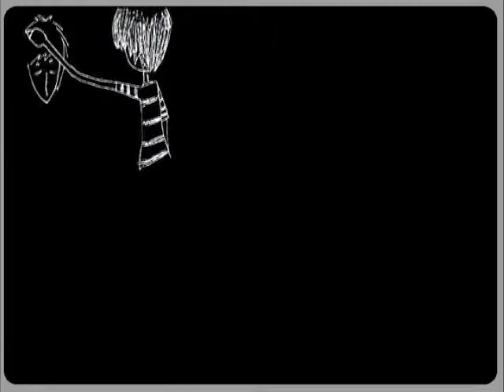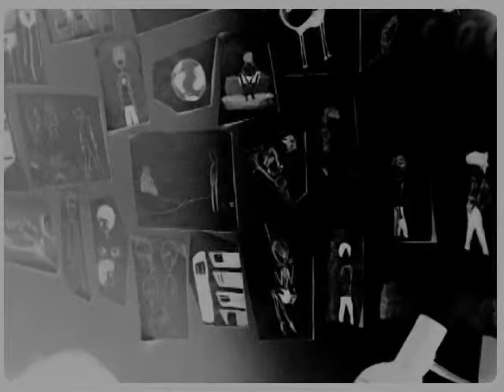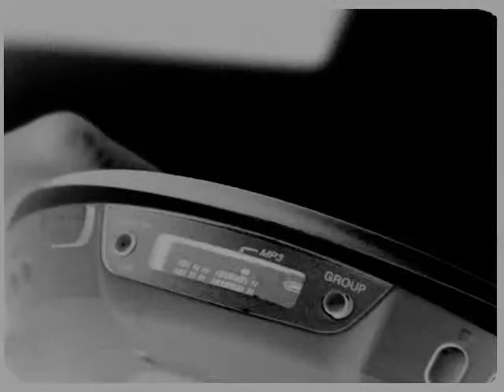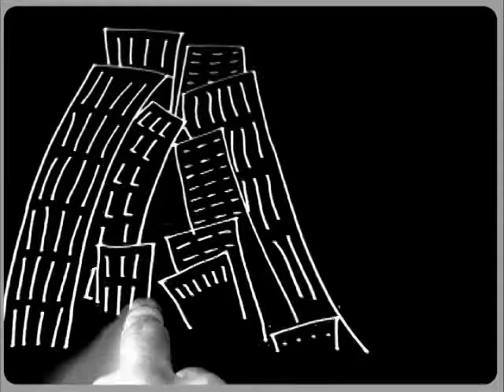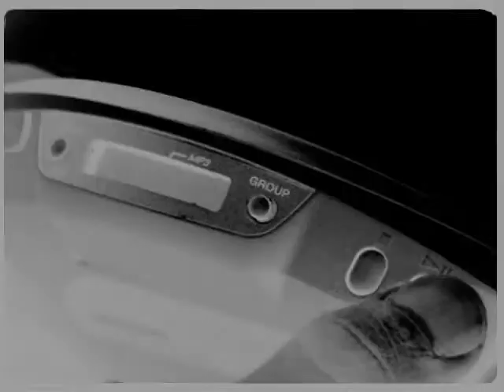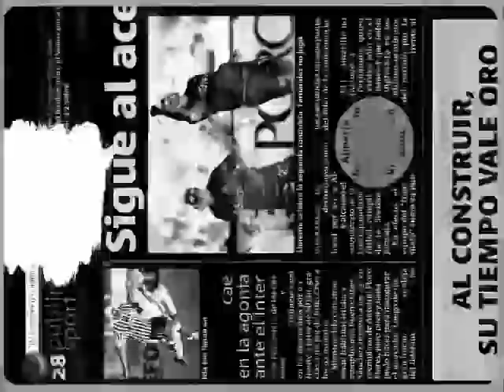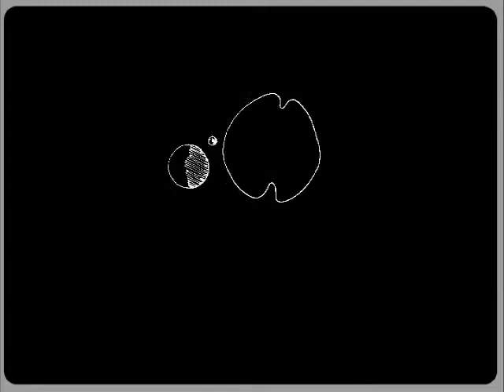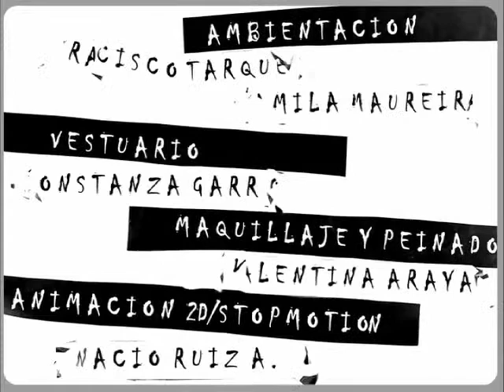SOLILOQUIO (EXPERIMENTAL SHORT FILM)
Experimental film that mixes different ways to create images with a narrative guided by the perception of the image / movement rather than Aristotelian narrative.

Película experimental que mezcla diversas formas cinematográficas para crear una narración guiada por la percepción de la imagen/movimiento más que la narración aristotélica.

FESTIVALS

Short Film Corner, 63º Festival de Cine de Cannes
Selección Oficial 5th Kenya International Film Festival 2010
Selección Oficial ANIMEC, Ecuador 2010
Un botón de Muestra, Muestra de cortometrajes Consejo de la Cultura y las Artes
Selección Oficial Festival de Cine de la Patagonia 2010, Categoría cortometraje animación
Selección Oficial FECID 2010, Categoría Cortometraje Ficción
Selección Oficial FICIIQQ 2010, Ganador de Categoría Experimental.
Selección Oficial FECIR 2010, Categoría de Escuelas de Cine y Audiovisual.
Selección de cortometrajes del programa "Corto y Medio" tercera temporada 2010, canal de la cámara de diputados.
Selección Oficial Festival de Cine Tarapacá 2010, Ganador del Premio del Público.
Selección Oficial FECINSUR 2009, Ganador de Categoría Animación y Experimental.
Selección Oficial 5º Festival de Cine Joven 2009, Grupo de Cine de Ingeniería de la Universidad de Chile, Categoría Muestra Libre.
Selección Oficial 10º Festival de Cine de Ovalle 2009, Ganador de Mención Especial del Jurado. Ganador mejor Montaje cortometraje Ficción.
Selección Oficial Festival Internacional de Cine del Norte de Chile 2009, Ganador de Categoría Otras Formas Audiovisuales.
Selección Oficial 1º Festival Audiovisual de Puerto Montt 2009.
Selección Oficial 6º FIDA 2010
Selección Oficial FECISO 2011